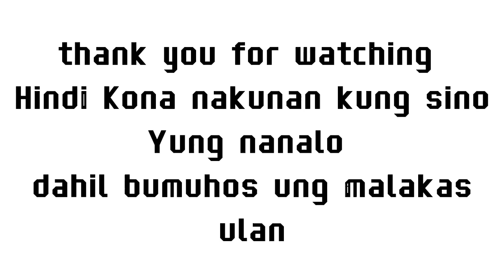Christmas party Ng mga purok leaders subrang Dami Ng pa premyo